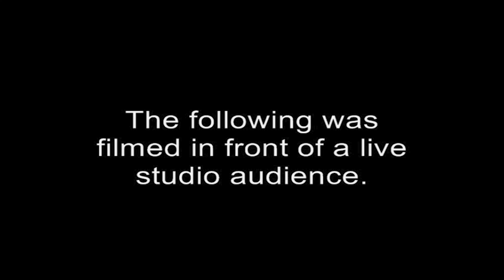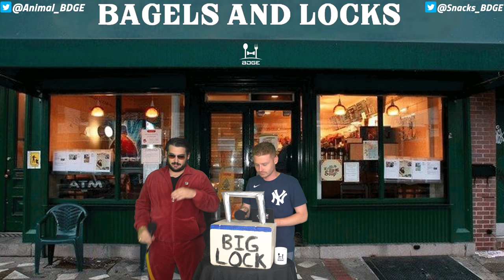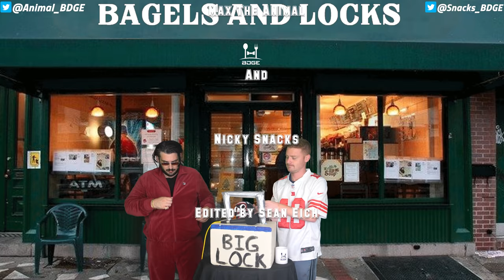NFL Best Bets Week Three - Bagels and Locks S3 Ep 3